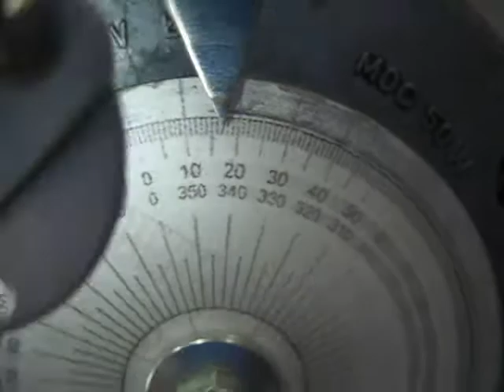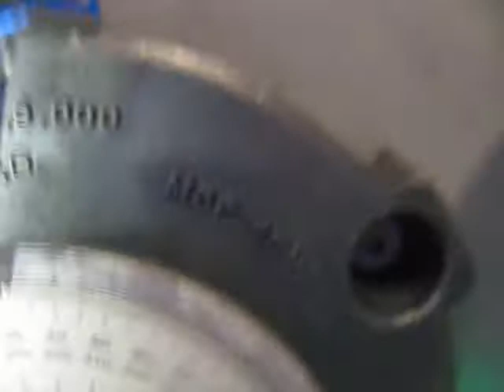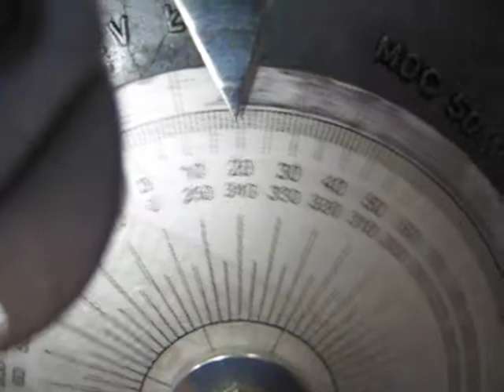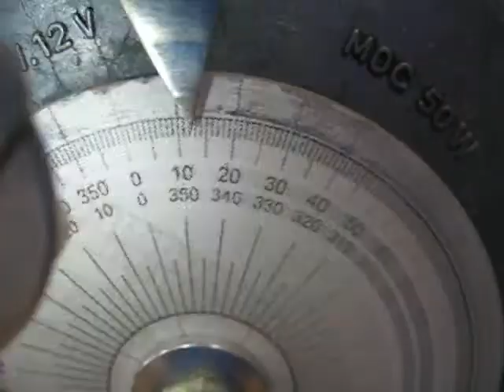WSK KOBUZ TCI IGNITON 6V TIMING CONTROL test 2